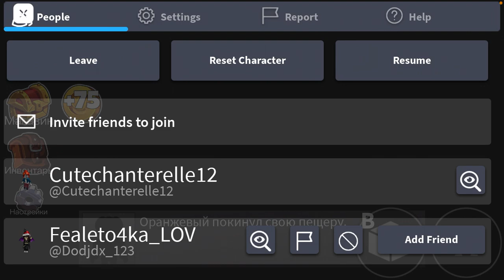Играю в Robloх [ Радужные Друзья ]. 1 часть!